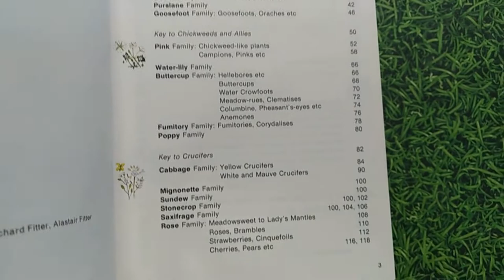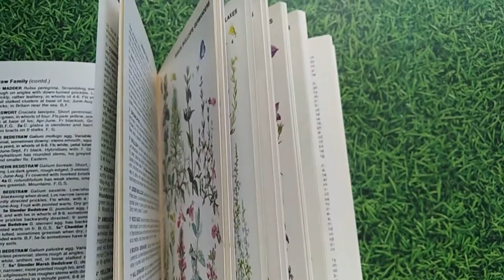The Wild Flowers of Britain and Northern Europe by Richard Fitter, Alastair Fitter, Marjorie Blamey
This book is the first guide to all trees, shrubs and flowering plants growing wild in the British Isles and in Europe from the Alps up to the Arctic, including Iceland. The book starts with 11 pages of thumbnail sketches for easily identifying flowers from the number of petals and other characteristics of their flowers. There are also further keys for identifying plants from their leaves and other characteristics. The keys then point to paintings each of which was done specially for this book, from fresh specimens, carefully and beautifully reproduced and printed in colour.